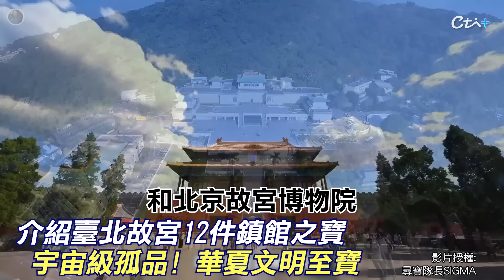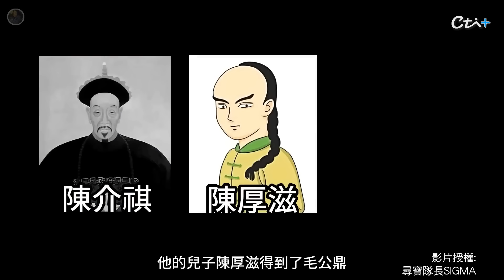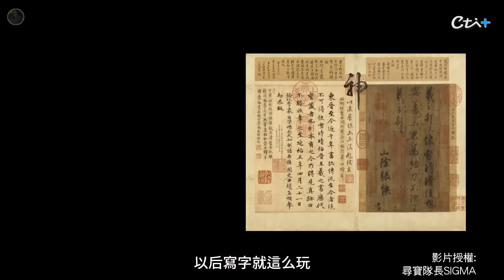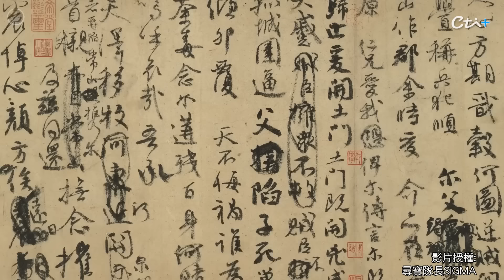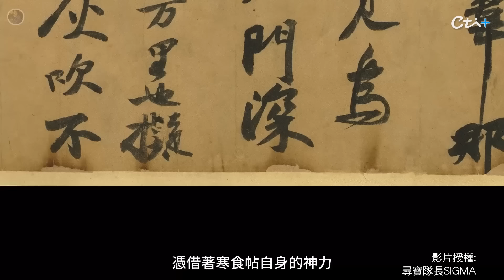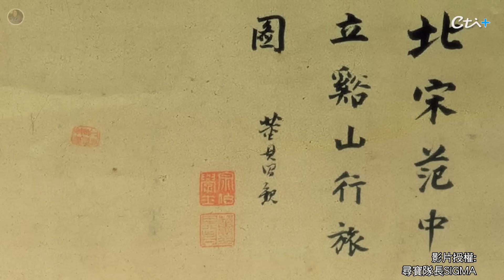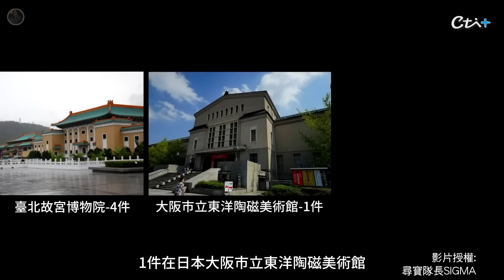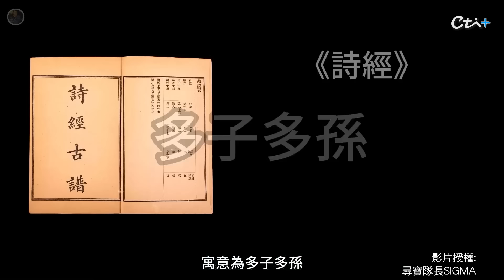細看臺北故宮12件鎮館之寶 宇宙級孤品!華夏文明至寶｜天編推播